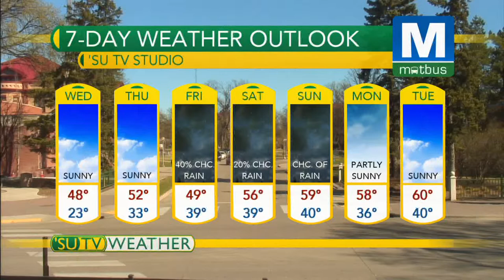'SU TV News Update: April 22, 2015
Google is revamping its mobile search results to better server googlers on their phones and NDSU Track and Field member Erin Teschuk won Summit League Athlete of the Week for the third.